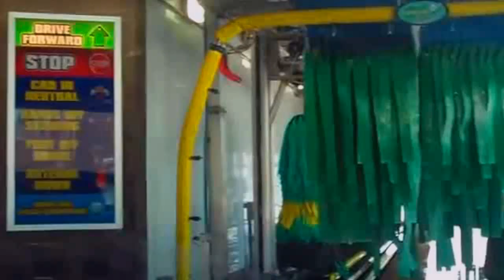jax car wash